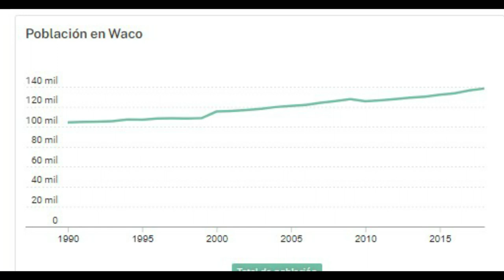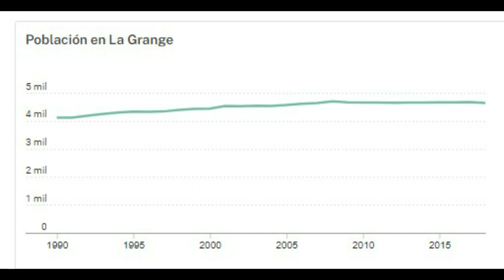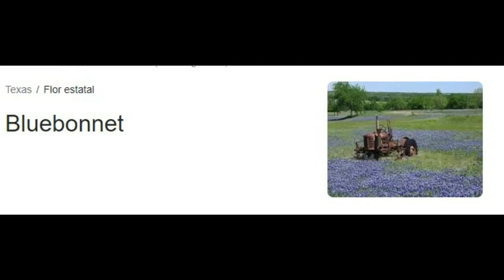"Robert T. Browne" y La Flor de Texas . - Cap 9 de 80 - Mulla Hanaranda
Legislatura sobre la flor estatal de texas .
Fundador de The Hermetic Society for World Service ( la sociedad hermetica para el servicio mundial ) . sede internacional Santuario Hermetico Republica Dominicana - sede Venezuela - sede Peru.